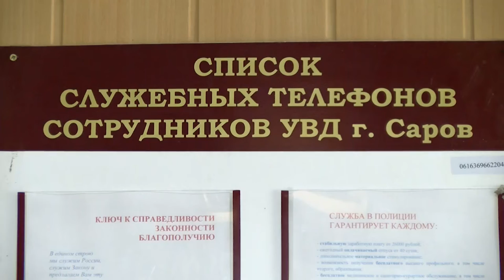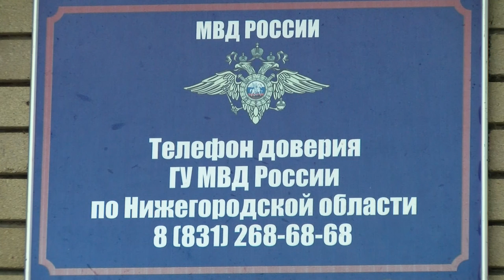Мошенники атакуют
Практически каждую неделю в сводках полиции фигурируют случаи мошенничества. На смену старым, известным схемам, злоумышленники изобретают новые, всё более изощрённые. Как защитить себя от обмана?